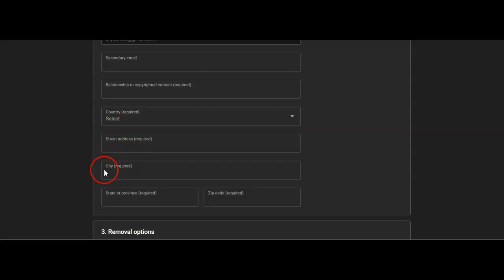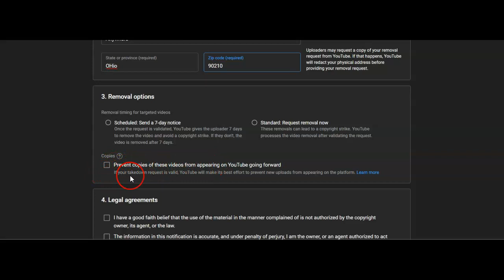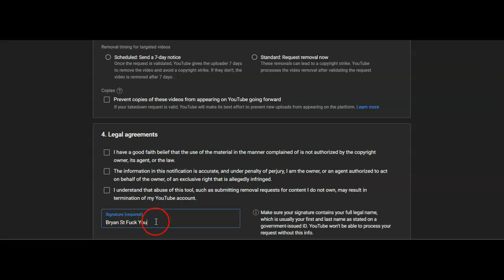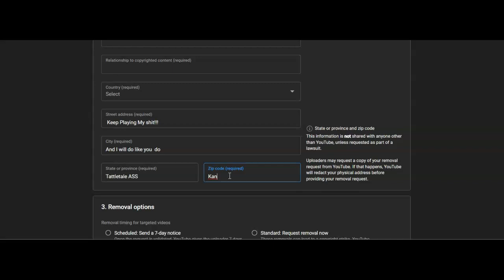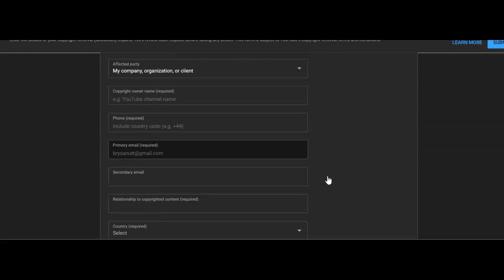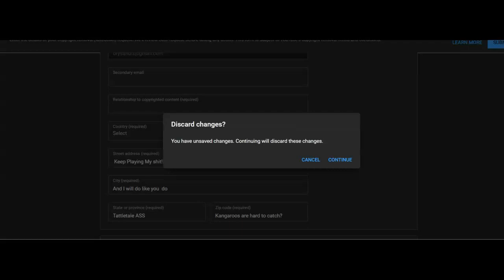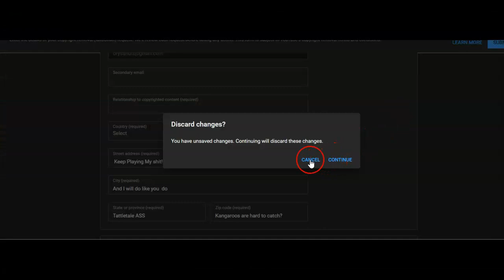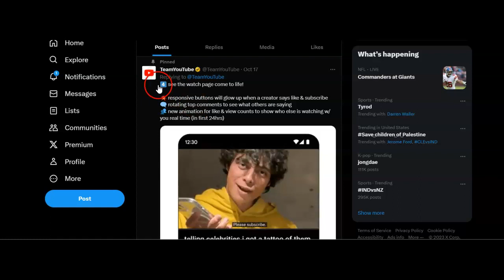Since I cant reach out and Bust you in the teeth! I play YOUR Bitch ASS Game BUT BETTER!